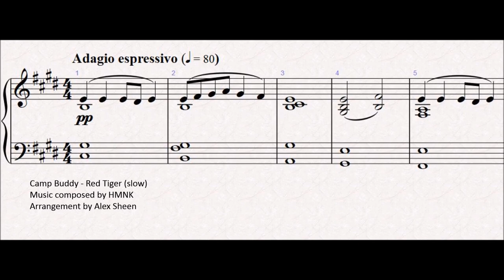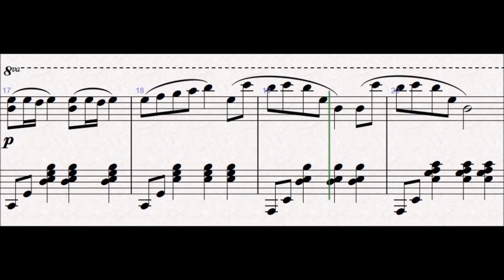Red Tiger (Slow) - Camp Buddy (piano arrangement)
To celebrate the release of Taiga DLC, here's the slow version of Taiga's theme!